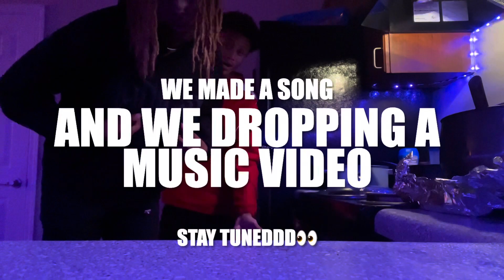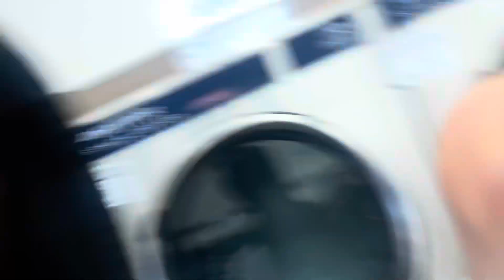Thanksgiving| They was TRIPPING the whole night🤦🏽